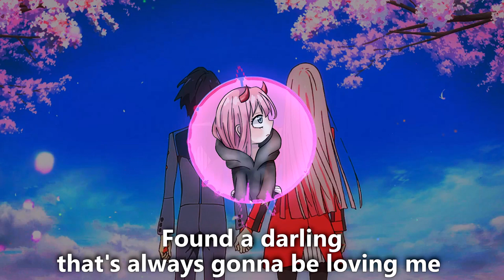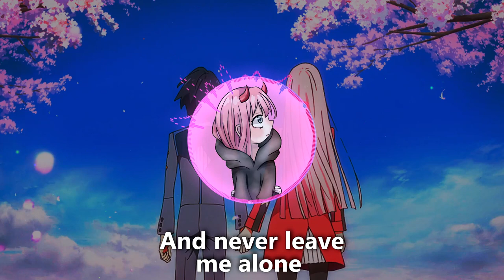ZERO TWO SONG | "Hair Pink Good Morning Darling" | ( Darling in the Franxx )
My newest song, Hair Pink Good Morning Darling, a song about the character Zero Two from the popular Anime Darling in the Franxx. This is the first of a 2 part musical series I have planned for this Anime. This song talks about her story of how it felt to finally found her prince charming, aka Hiro. I hope you all enjoy the simplicity of this cute song that is accompanied by a ukulele.
Darling, Ohaiyo!

Canon G7x Mark II

Lighting:
Neewer Ring Light

LYRICS:
HOOK:
Hair pink good morning darling
She’s in love flying with her prince charming
Their souls will never be apart
Cause their lives were linked from the start

Verse 1
She’s smiling
Always smiling
Every time she sees her darling

She’s flying
No denying
That she found her one and only pilot
That she can soar through the open blue skies with
The one from her memories she finally found him
Oh she's in love, she's in love, she's in love again
Now she's yelling out darling

Verse 2

Was it coincidence, or was it destiny
I found a darling that's always gonna be loving me
I can feel your touch, this is reality
Let's get through it all, darling can you please promise me
That you will be there forever and ever
And never leave me alone
Through the hottest deserts, even stormy weather
You'll always come back home
To my heart
I will keep you safe and sound
Since the start
You were the prince to wear the crown
No matter how far, I'll find a way back to you
Find a way back to you
Just know that it's true, no matter what happens
I'll always be loving you
Darling

Final Chorus: x2